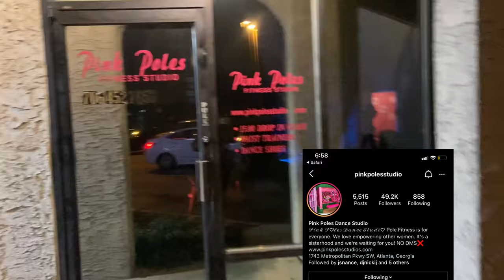COME TO POLE CLASS W/ME! | FT. @theofficialpolegirl | HAPPY 7 YEAR ANNIVERSARY PINK POLES STUDIO!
I absolutely love pole dancing! I've been on this journey for about 2 months and it's one of the most rewarding activities I've been apart of.

They have great specials for classes, series training, and private lessons!